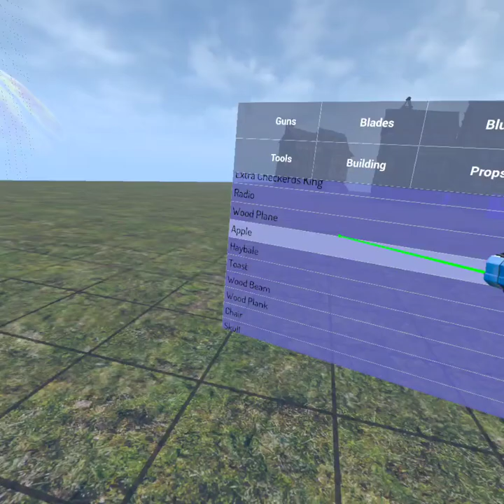Downshot VR (swears in vid)